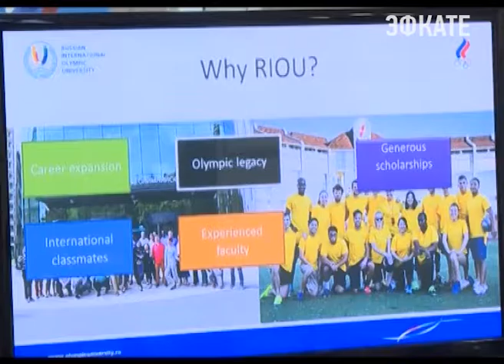Олимпийский университет в Сочи принимает у себя делегацию из Франции. Новости Сочи Эфкате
Молодые люди приехали в Сочи не только с экскурсионной целью — а в России они впервые.
Сочи. Новости.
Телеканал Эфкате.